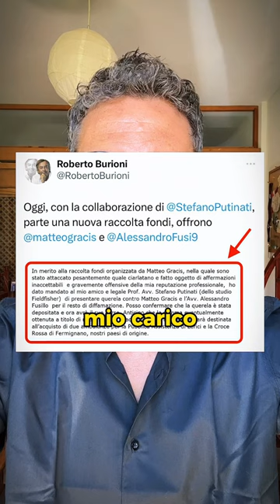Burioni mi denuncia per diffamazione ❌